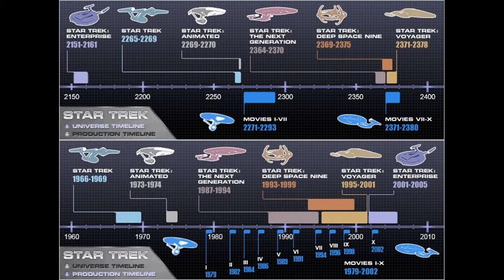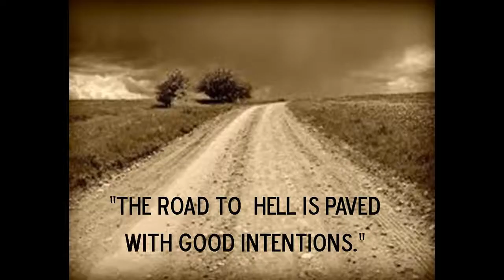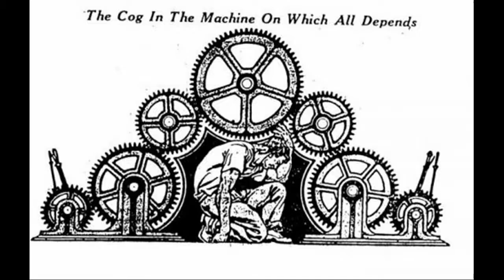Star Trek | Something To Do With Paris?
An In-depth look & review of the Star Trek Series with a particular focus on a rather compelling officer of Starfleet, also an insightful musing on compelling characters within stories.